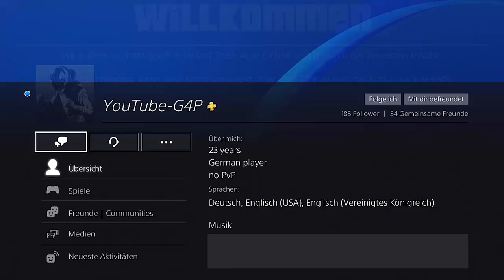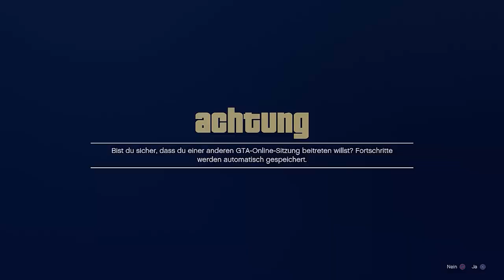GC2F after PSN PATCH! Freunden AUTOS geben & JEDES Auto KOSTENLOS MODDED CARS to FRIENDS GTA DEUTSCH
In diesem Video zeige ich euch, wie ihr euren FREUDNEN AUTOS after PSN Patch, geben könnt und das sehr EASY! So bekommt ihr die GEMODDETEN AUTOS und seltesten AUTOS in GTA ONLINE!!!

⬇️🔥🔥Social Media🔥🔥⬇️
PSN: nasenhaarwombat

⬇️Youtube Kollegen⬇️
Folgen noch :P